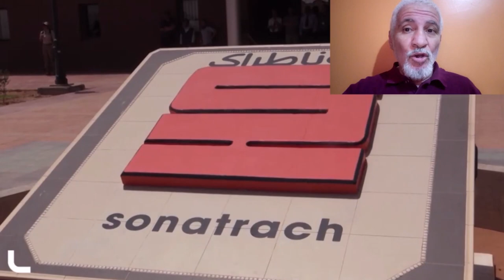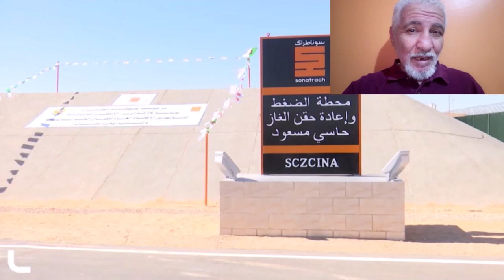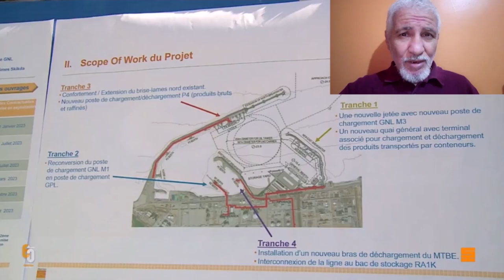2023:الجزائر تحقق زوج أرقام قياسية عالمية: في نسبة نمو إنتاج المحروقات و في عدد الاكتشافات النفطية